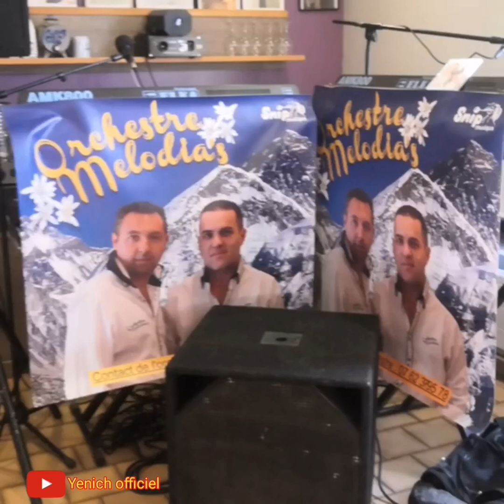(orchestre melodia's) (yenich officiel)